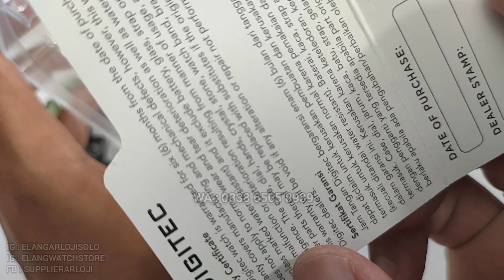DIGITEC MDA 3020T : JAM DIGITEC WARNA BARU LEBIH KEREN TERBARU (2023)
REVIEW DAN DETAIL JAM TANGAN DIGITEC MDA 3020T TERBARU.

Belanja Online?

Just contact =
ELANG ARLOJI
Jl. Kebangkitan Nasional No 34
Solo 57141